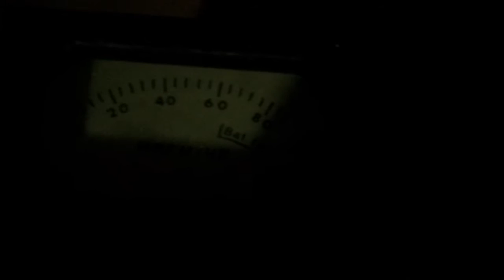X-Ray vacuum tube DIY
Cheap $9 on Amazon 3.6v-6v to 400,000v transformer connected to top of a $1 vacuum tube and heater pin yeilds x-rays.

In the electromagnetic spectrum, X-rays are between ultraviolet and gamma waves, but there is some overlap between the x-rays and gamma waves. Simply speaking, the difference between X-rays and gamma rays is that:

Gamma radiation is produced by nuclear decay of radioactive atoms.

X-rays are produced by electrons banging into metal.

Except for their source, there is basically no defined difference between the two. I've played with gamma radiation already using my mineral collection. To experiment with x-rays I had to make them myself. So I did!

How did I do it? Easy!
I found an old vacuum tube with a metal cap on top.

I took a multimeter set to Ohms and touched the probes to each pin. The two pins that gave any reading were the heater pins.

I took the output wires from my high voltage source and connected one to the metal cap and the other to one of the heater pins.

Turn on the power to over 20, 000 volts and a purple glow inside the tube made my Geiger counter go wild!

My power source was a $9 3.6v-6v to 400, 000 volt boost step up power module high voltage generator from Amazon. I could have fed it with two AA batteries, but i just used the Elenco power supply I built to give it 6v DC input.

The tube was $1 at a local antique shop. I have a bunch and only one produced a lot of x-rays.

I have a photographic darkroom, so I'll eventually get around to x-raying things on top of film plates and developing them.